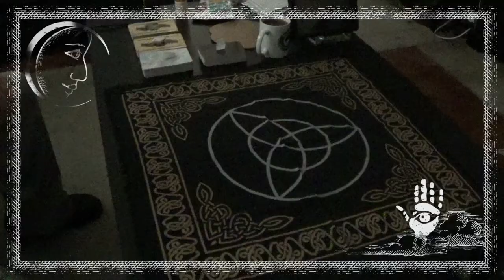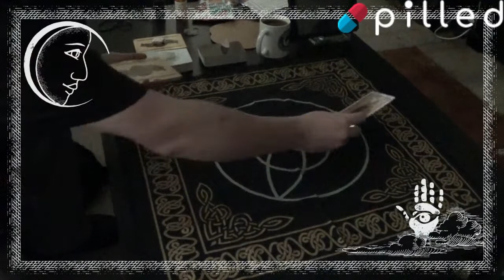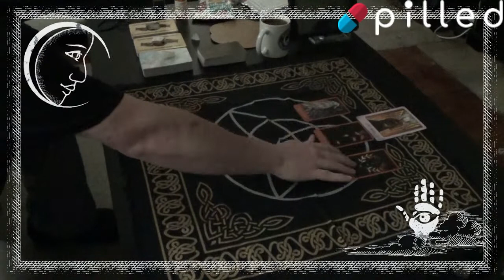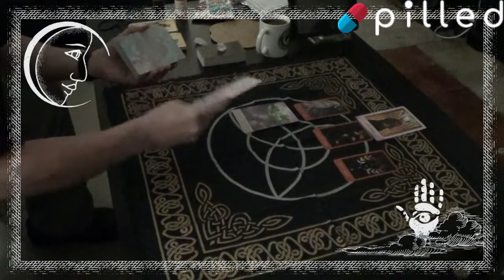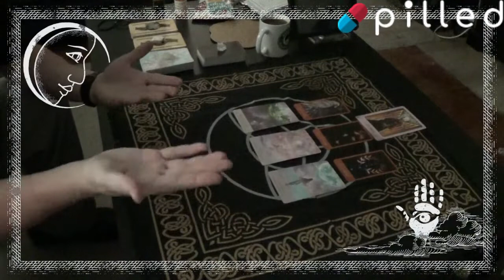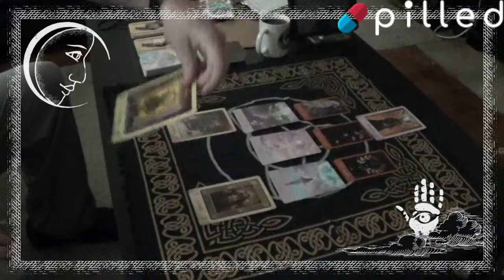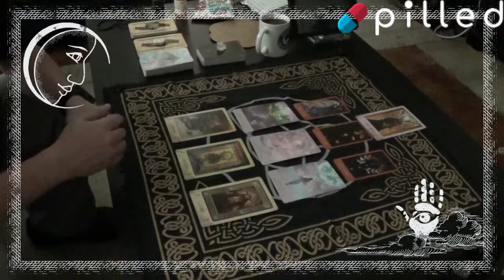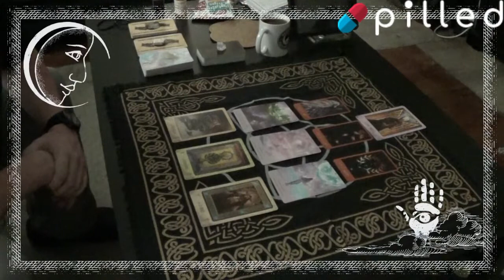Daily Reading 6/12/21: Volunteer Work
This weekend, volunteer work may lead to competition and chaos, however, don't lose your vision, you're protected

One of Raven's Hangouts: Pilled.net

Yet Another: WeGo.Social

Also: HiFiven.com

Know that I appreciate all whom have come in and I welcome everyone here to get a little insight on how their day is about to go or what they need for the day. It's my sincerest hope that the readings resonate with you, if they do, then please help us out by simply spreading the word about this channel.

Raven Wulfgar's Amazon Wish List: Send Me A Deck, I'll Send You A Personal Reading. If you do, please let me know you did so I can personally thank you:

Full Disclosure: I Am Not Being Paid To Advertise For The Following Businesses. I get absolutely nothing for it but these are businesses that have always treated me well and I love their products. Please have a look at them, you may find something you like there.

If You Want To Drink Tea With Raven, Have A Look At Tea And Coffee Here: